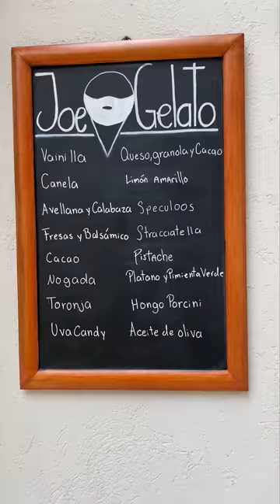Mushroom Gelato 🍄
Eating at Joe Gelato with @LisaNguyen @BerylShereshewsky: C. Versalles 78, Juárez, Cuauhtémoc, 06600 Ciudad de México, CDMX, Mexico